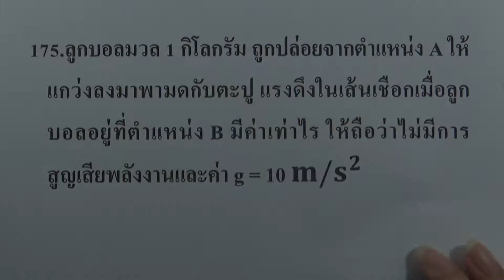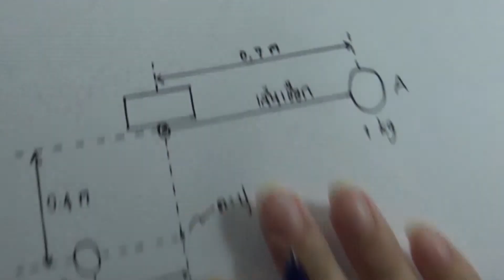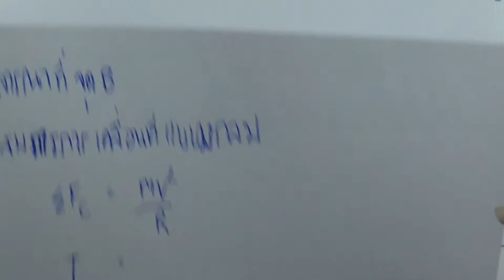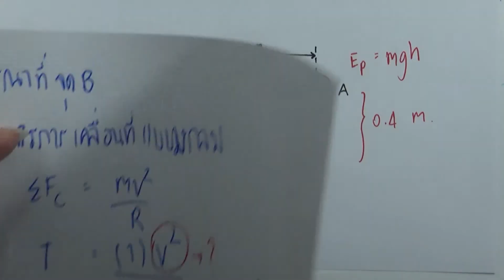โจทย์ฟิสิกส์ ม.ปลาย : การเคลื่อนที่แบบโปรเจคไตล์และวงกลม ข้อ175